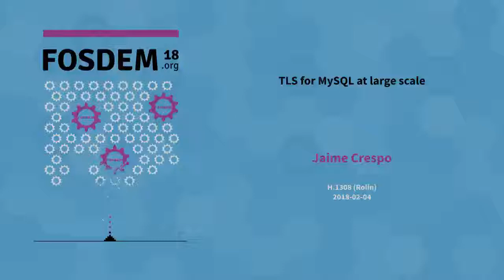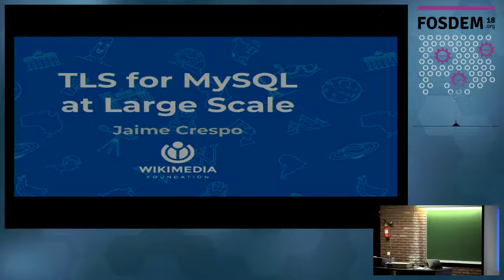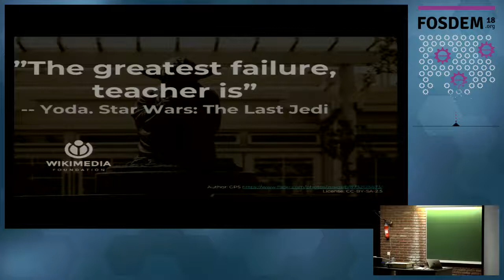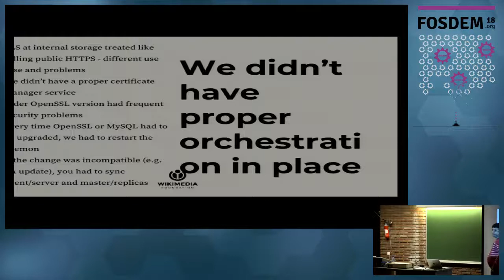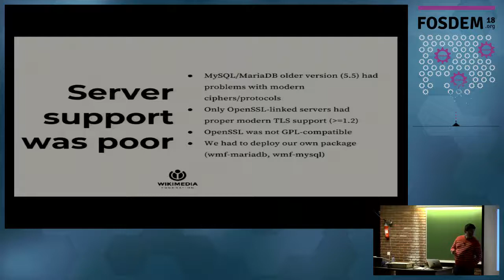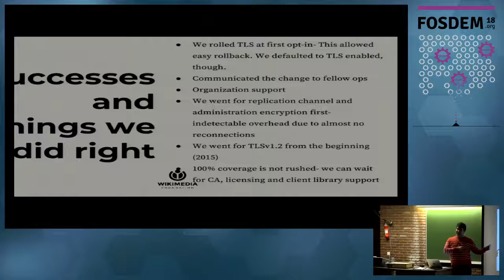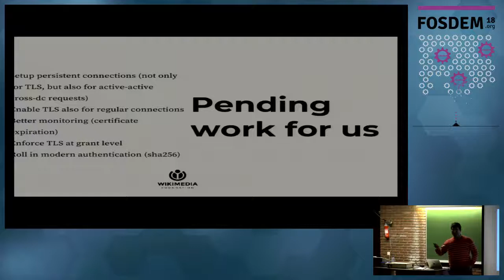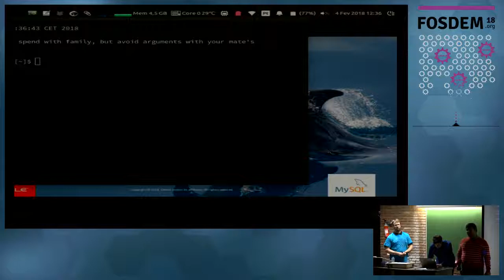TLS for MySQL at large scale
by Jaime Crespo